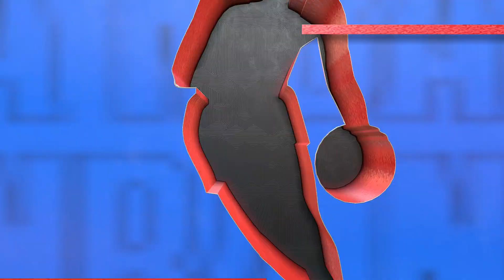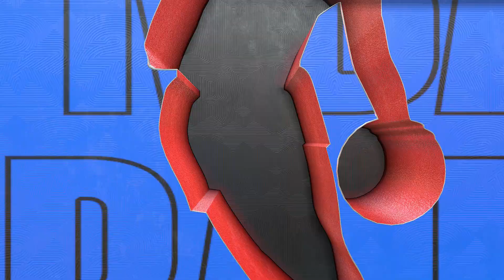NBA 2K23 (Next Gen) - (New City Edition Uniforms) Miami Heat vs Orlando Magic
In this Sunshine State rivalry match of the NBA two statewide basketball teams will be going at right now! Jimmy Butler and the Miami Heat are at the Amway Center in Orlando, Florida taking on Franz Wagner and the Orlando Magic